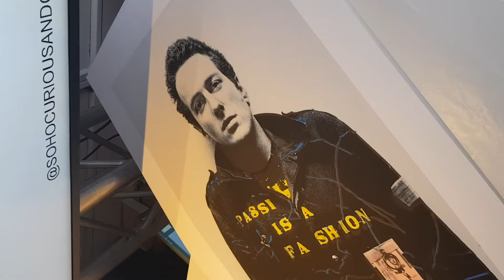Joe Strummer: The Future is Unwritten - Live Signing by artist David Studwell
A brief video of contemporary artist David Studwell live signing his latest limited edition Screenprint release at Moniker Art Fair, London 2019. Joe Strummer: The Future is Unwritten is a collaboration between David Studwell and photographer Julian Yewdall.

Where Urban Hip meets Rural Chic.

The Art Hound Gallery explores the connections between Pop Art, Abstract Art and Contemporary Art. With a focus on experimental works on paper and original printmaking, discover the latest Urban and Contemporary artists alongside Cornish abstracts and French Lithographs from the Modern masters.

Shop online for free UK shipping or visit us in our gallery space in a unique setting just outside Cambridge City Centre.  We ship artworks worldwide.